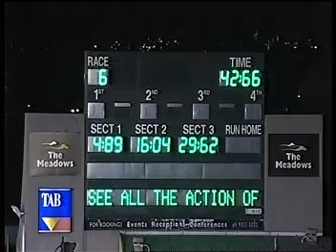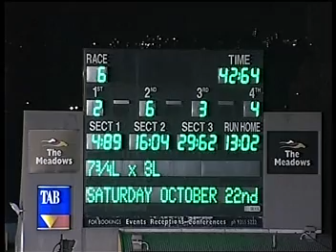Bling It On wins 2011 Topcat Video Cup at The Meadows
Bling It On upstages his more fancied rivals to win the Topcat Video Cup at The Meadows over 725 metres in 42.64.